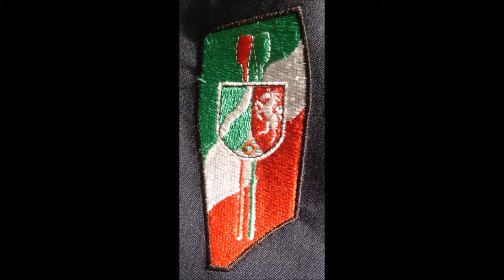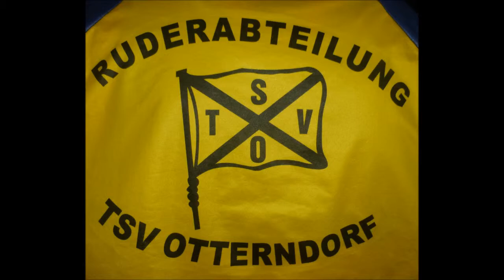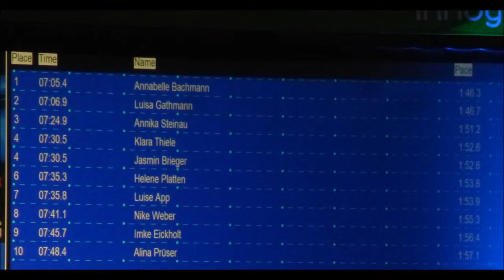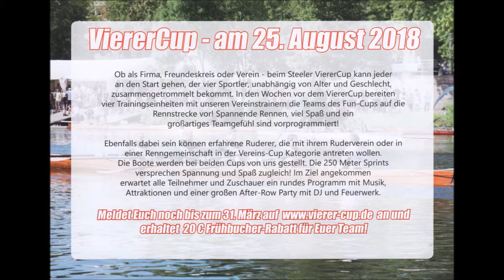1501 * Der Sportler * Essen Kettwig * 23. NWRV Indoor-Cup * D-Meist. Indoor Rowing * 7 * 04.02.2018